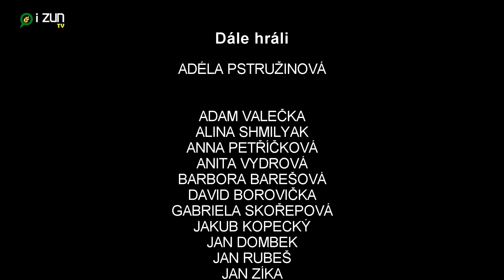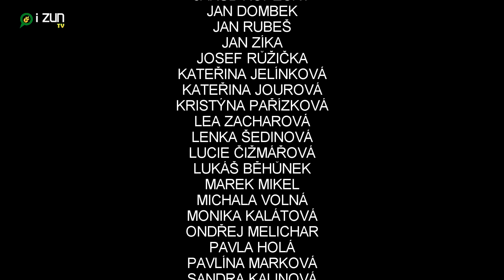Gangnam style ČZU (by iZUN.eu)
Project of remake world megahit known as "Gangnam style" was created by university press organization ZUN.eu student organization of Czech University of Life Sciences Prague. The production team of iZUN TV has worked very hard for about week. Remake of 1B Youtube video was filmed in Czech University of Life Sciences, Suchdol, Dejvice and ship floating on the Vltava.
Projekt studentů z univerzitních novin České zemědělské univerzity v Praze. V režii iZUN TV vznikla za týden předělávka videoklipu světového megahitu Gangnam style v prostředí České zemědělské univerzity, Suchdola a Dejvic.

Produkce a scénář: Jakub Kopecký, Viktor Kořínek
Režie: Marek Mikel, David Borovička
Kamera a střih: David Borovička, Marek Mikel
Hlavní role: Šimon Vlásenko